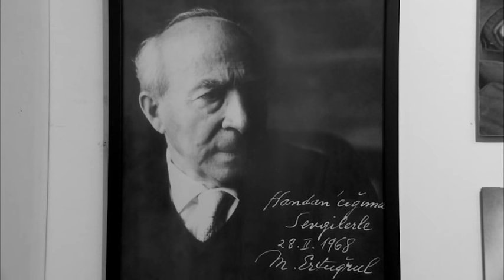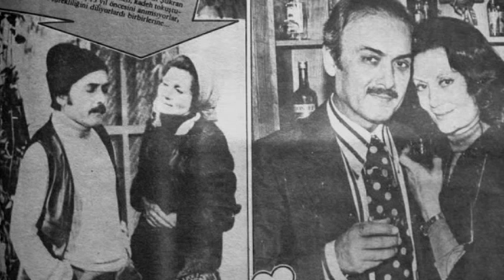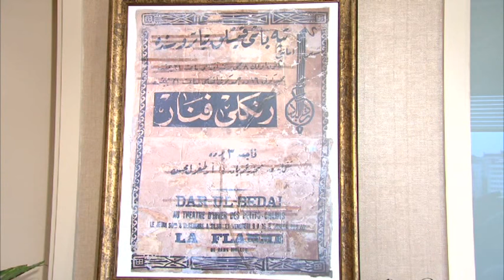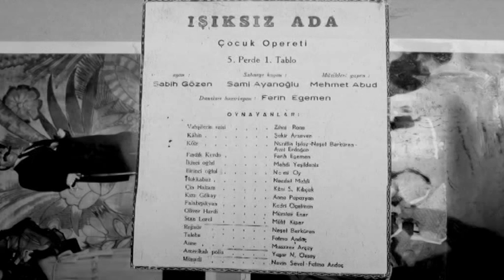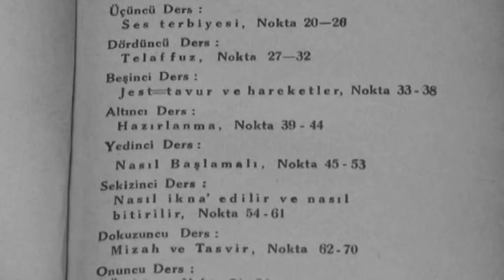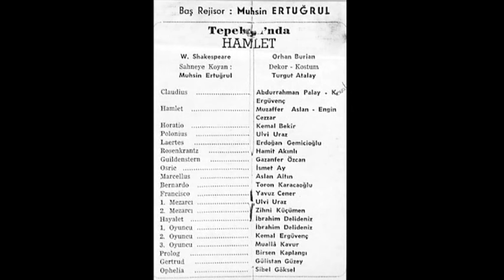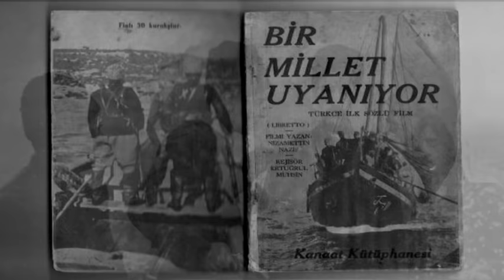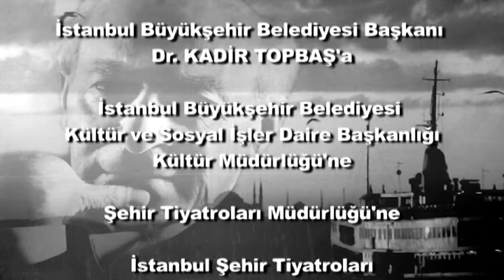Muhsin Ertuğrul Belgeseli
Muhsin Ertuğrul, Türkiye için önemli işlere imza atmış, Türk tiyatrosu için çok önemli destekler yapmış bir şehir tiyatrosu kurucusudur. Hepinize keyifli seyirler dileriz...